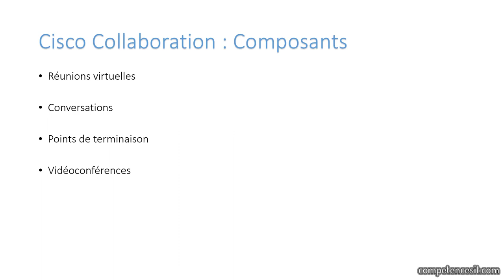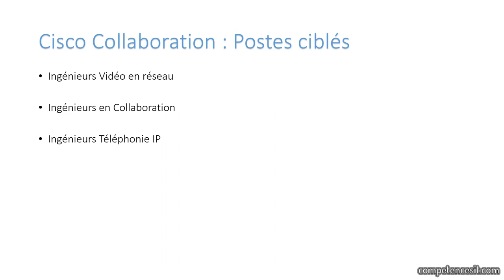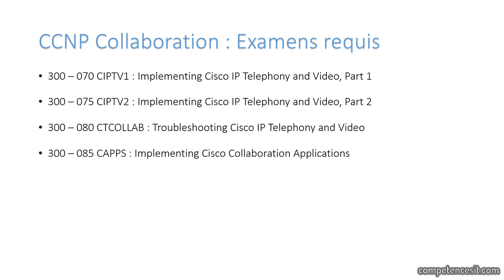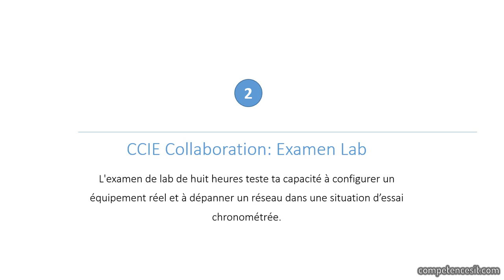CISCO - Examens et Prérequis Cisco Collaboration (CCNA-CCNP-CCIE) #29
Dans cette vidéo, je vais te donner quelques informations concernant les différentes certifications et examens que tu dois passer si tu souhaites faire ta carrière dans la technologie Cisco plus précisément dans Cisco Collaboration.

👍🏾 RESTONS ENSEMBLE